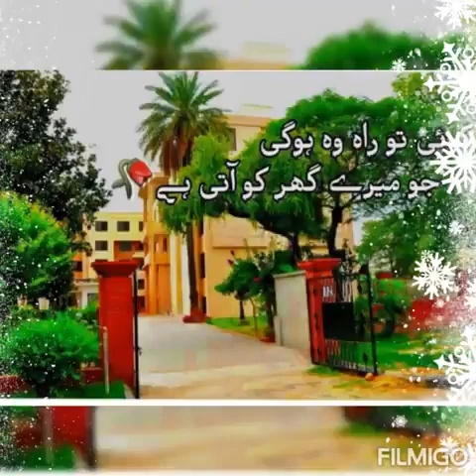Fatima Jinnah Women University, Rawalpindi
Welcome to my beautiful university of Rawalpindi, Fatima Jinnah women's university Rawalpindi, the Mall. Rawalpindi
 These pictures and videos are my own collection taken it from my phone camera.